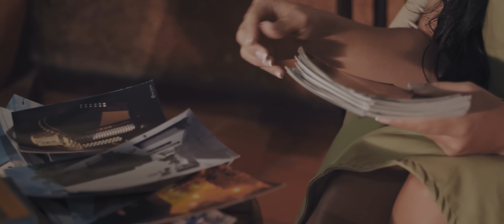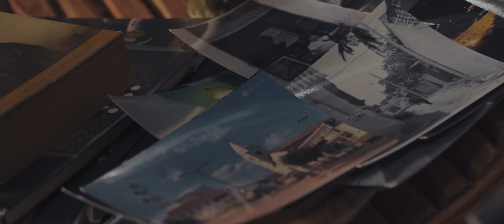Iván Villazón - Un Ser Extraño (Video Oficial)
Autor: Iván Ovalle
Productor Musical: Elkin Medina